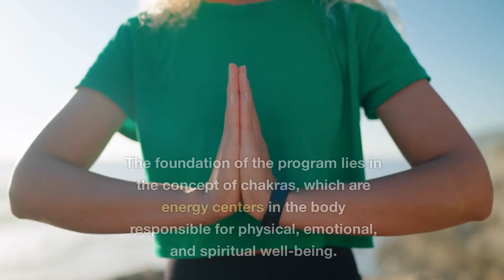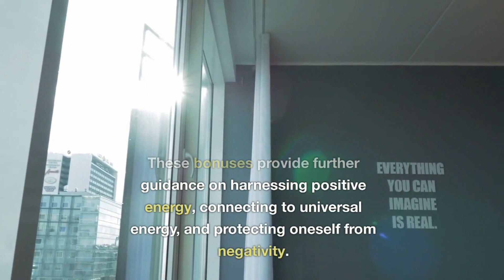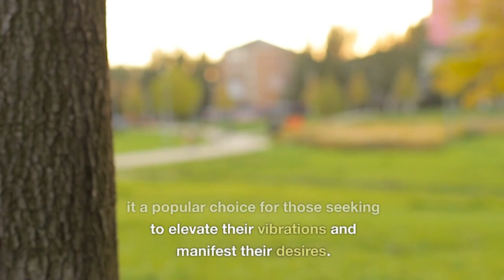The 7 Minute Wealth Magnet Review-LEGIT OR SCAM?NEW REVIEWS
The 7-Minute Wealth Magnet is an audio hypnosis program that promises to help individuals unlock their full potential and attract prosperity, happiness, and success in life. The program is based on the idea of harnessing the power of the seven chakras, the body's energy centers, to clear emotional blockages and negative thought patterns that may be hindering one's ability to manifest wealth. The program's creator, Dennis Crawford, was inspired to develop it after experiencing a life-changing encounter with Aaron Surtees, a hypnotist who claimed to have the ability to reprogram the brain and activate the part responsible for attracting wealth. Upon listening to Surtees' 7-minute hypnosis session, Crawford's life underwent a dramatic transformation, with an influx of abundance in various areas, including winning the lottery and experiencing remarkable investment growth.

The 7-Minute Wealth Magnet targets each chakra individually, starting with the root chakra and working its way up to the crown chakra. By addressing issues related to instability, emotional imbalance, lack of creativity, and other factors associated with blocked chakras, the program aims to help individuals radiate at the highest possible frequency to attract their desires. In addition to the main program, buyers receive three bonus tracks, titled ENERGY, DIVINITY, and POWER. These bonuses further enhance the experience by teaching users how to generate positive energy from the environment, connect with universal energy, and create personal armor to protect against negative influences.

The program's cost is just $9, making it accessible to a wide audience. Moreover, Dennis Crawford offers a 60-day money-back guarantee, providing users with ample time to test its effectiveness.